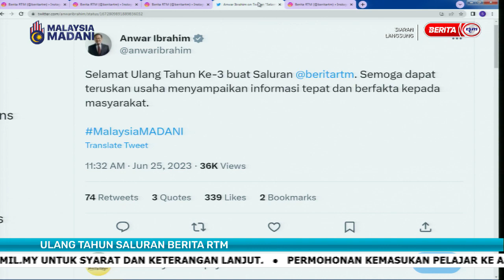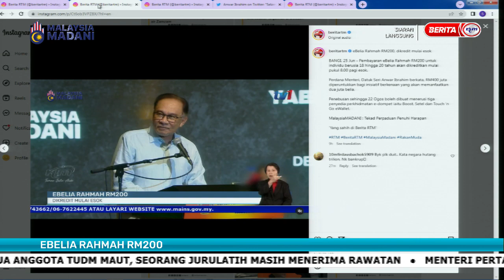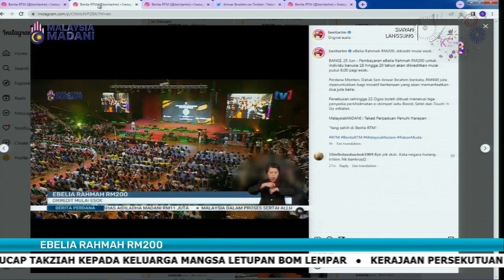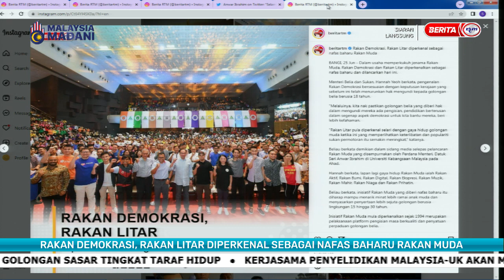26 JUN 2023 SPM - TALKING POINT